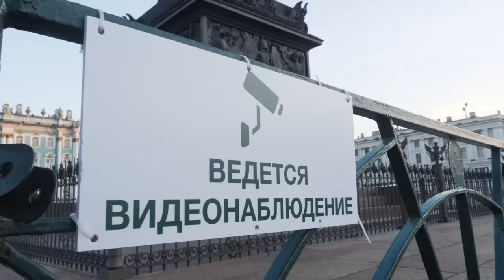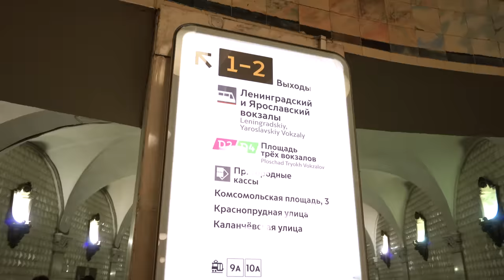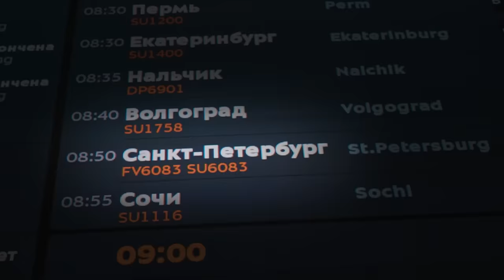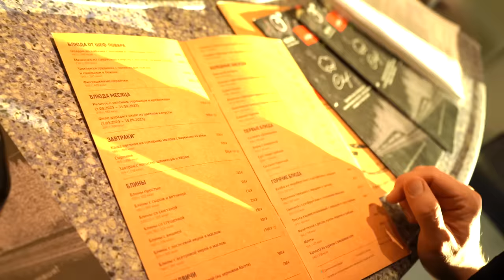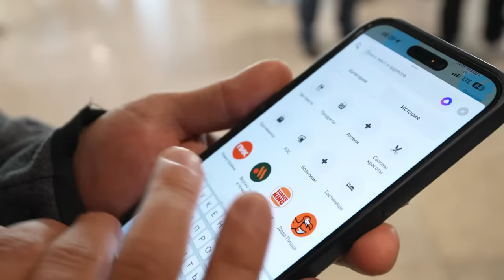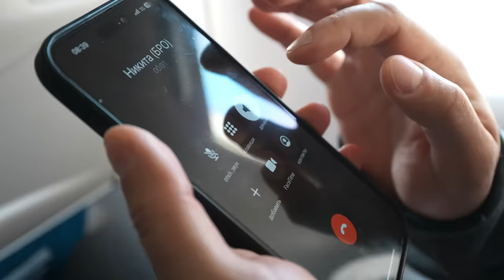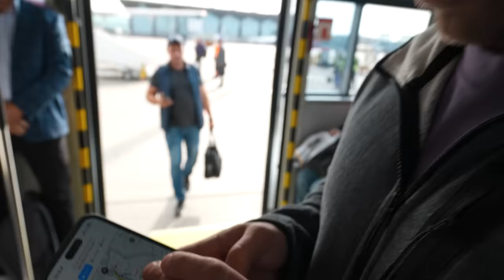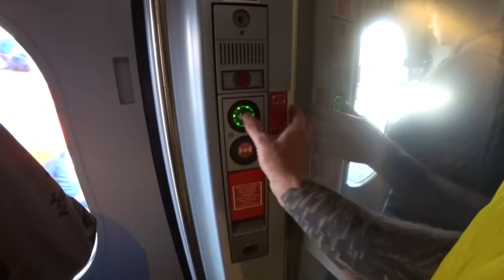Кто БЫСТРЕЕ ДОБЕРЁТСЯ из МОСКВЫ В ПИТЕР? Столяров vs Никитос vs Габар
Сегодня в ролике Кто БЫСТРЕЕ  ДОБЕРЁТСЯ из МОСКВЫ В ПИТЕР? СТОЛЯРОВ vs НИКИТОС vs ГАБАР. Легендарная битва машины, самолета и Сапсан, все заедаются вопросом что же быстрее? Самолет, самый быстрый поезд в России или самая быстрая дорога в России? Сегодня мы ответим на этот вечный вопрос, такого никто не делал!